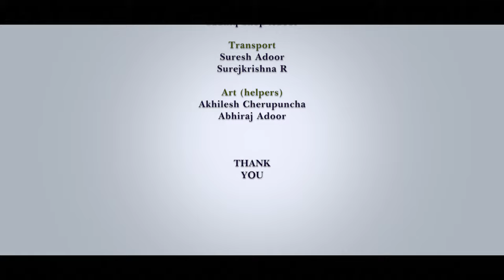ചിങ്ങത്തേര് | CHINGATHERU | ONAM SONG 2023 | VIJU KUTTY| JIJO MATHEW | ROJIN THOMAS |AK GROUP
Lyrics                                                      :   PRAKASH VETTIKKAVALA
Singer                                                     :   JIJO MATHEW
Music | Script | Editing | Direction      :   VIJU KUTTY   ( 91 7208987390 )
Orchestration                                        :   MURALI PUNALUR
Recording | Mixing | Mastered           :    MADHU SOORANAD
                                                                    (Ammoose Studio, Adoor)
Flute                                                       :   RAVI ADOOR
Camera crew                                         :  BIJO PUNALUR
                                                                  JOBAN KOTTARAKKARA (Helicam)

Cast                                                        :   ROJIN THOMAS
                                                                    AK NAZEER PUNALUR
                                                                    AK NAVAS PUNALUR
                                                                    BINOY KANNETTIL
                                                                    INDU SEN
                                                                    GEETHA ADOOR
Chorus   : Manoj Parakkodu, Suresh Adoor, Shaji Manakkala, Mini Madhu,      Mini KC, Anamika P, Anusree S Viju

Art : Adoor Manikurttan.      Make-Up : Swami Adoor

Production                                            : AK Group &  Anusree creations
Project Co-ordinator                            :   Dr. Swapna viju